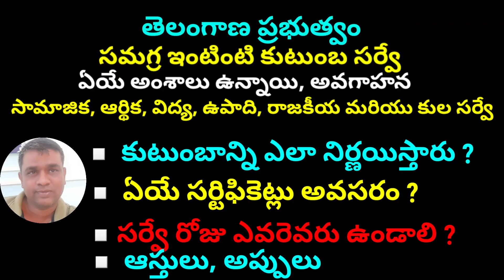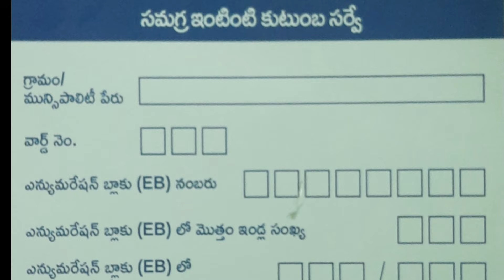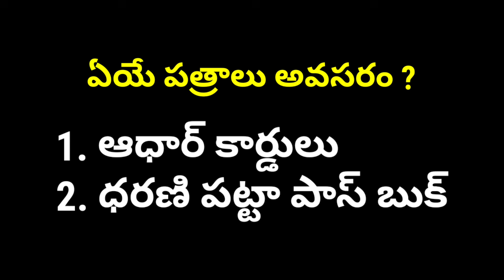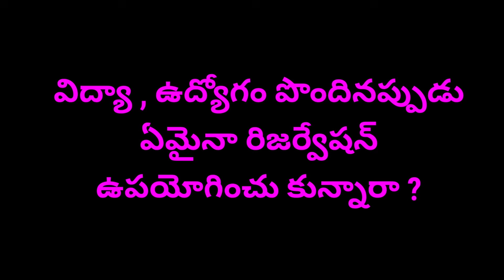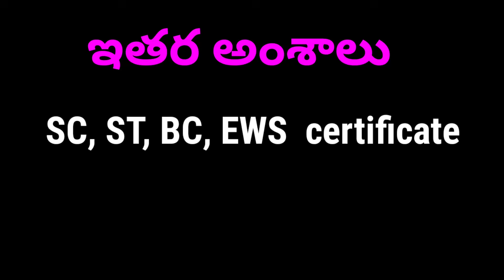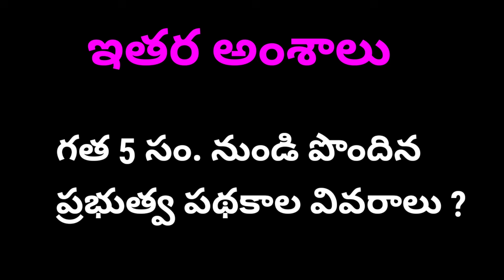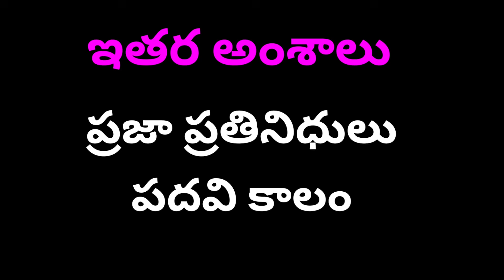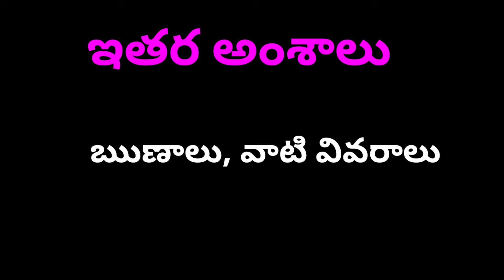సమగ్ర కుటుంబ సర్వే || samgra kutumba survey || telangana family survey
సమగ్ర కుటుంబ సర్వే
Telangana state survey
What questions are asked in samagra kutumba survey
Telangana caste census survey 2024
Survey 2024
Samagra kutumba survey details
Samagra kutumba survey in telangana
Samagra kutumba survey format details
Samgra kutumba survey lo e ye prashnalu  adugutharu